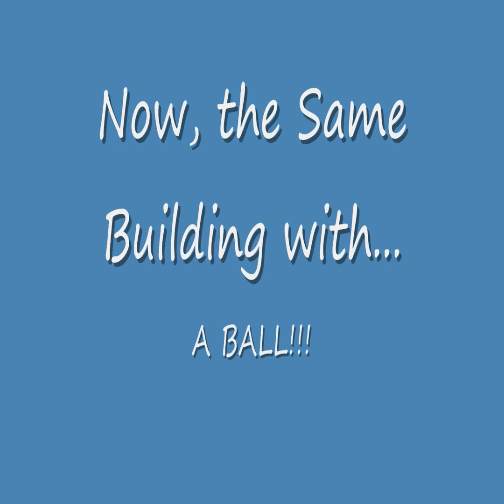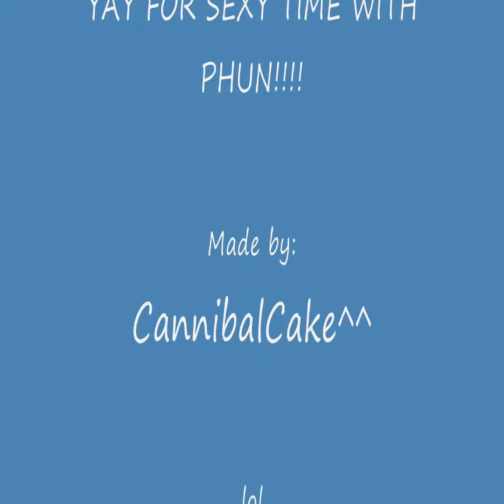Sexy time with PHUN!!!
Just a random vid I made... I like mapping as WELL as PHUN!!! XD Enjoi...